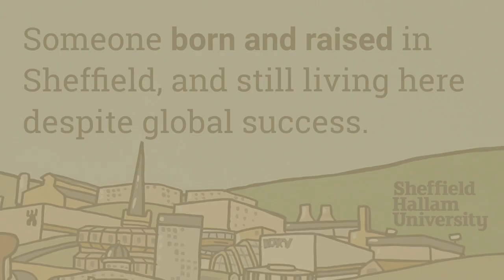Pete McKee honorary doctorate at Sheffield Hallam University